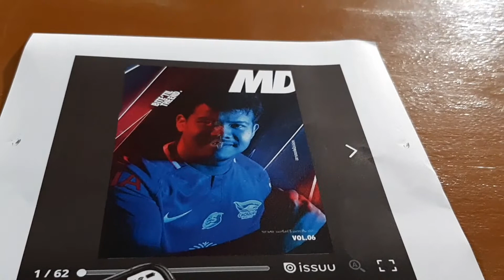ไฮไลท์ฟุตบอลไทยลีก2020ฉลามชลFcชนะ3_2ราชบุรีฯ